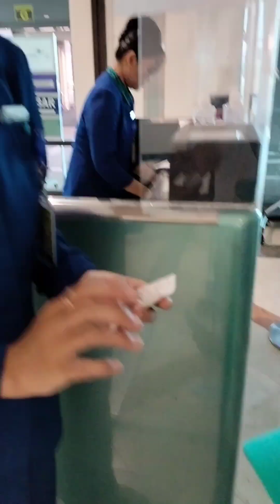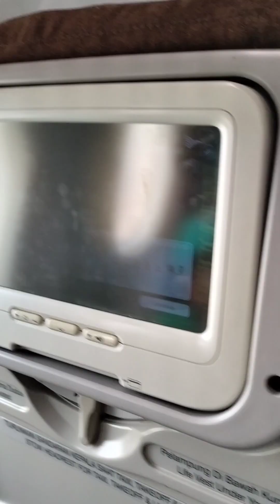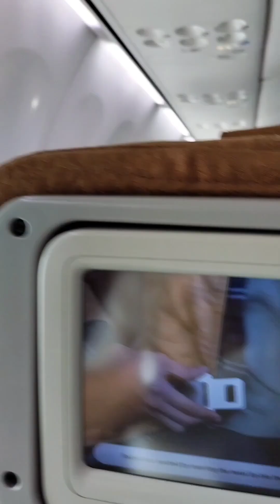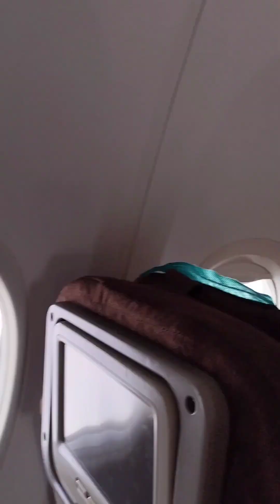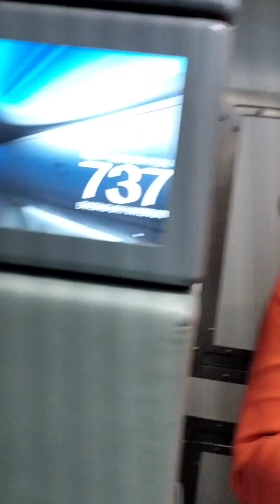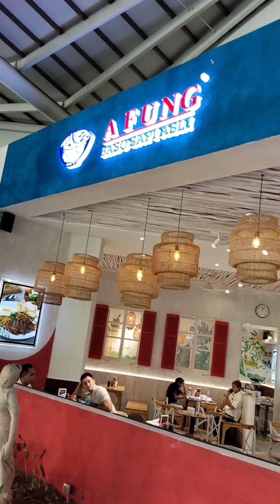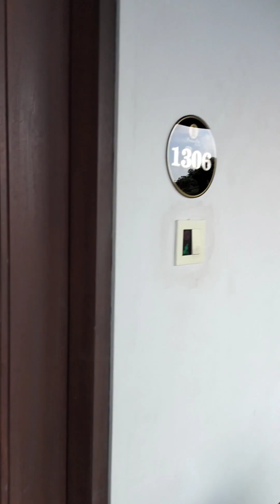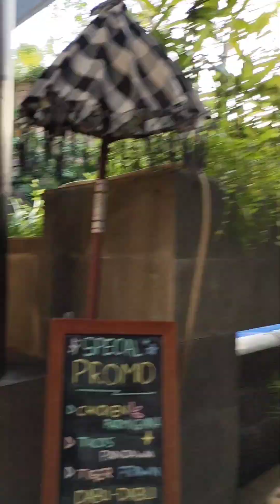Trip to Bali Part 1 ❤️